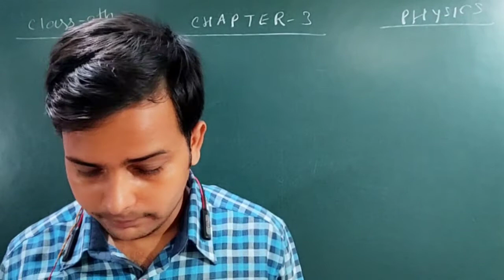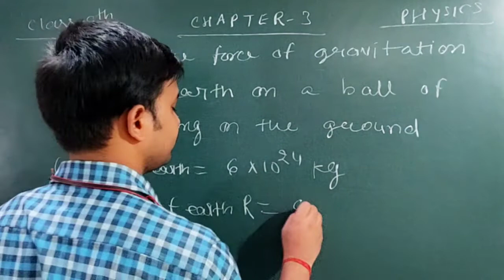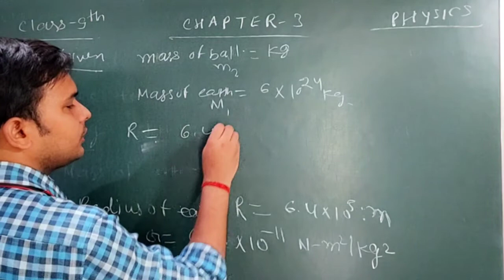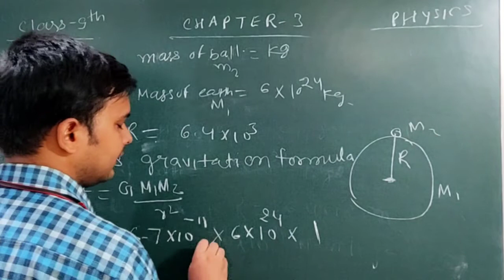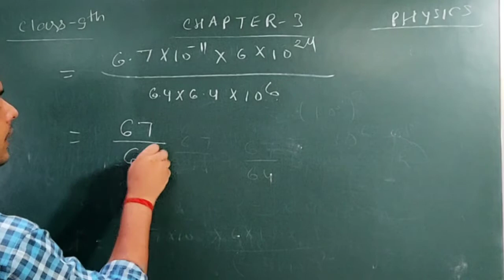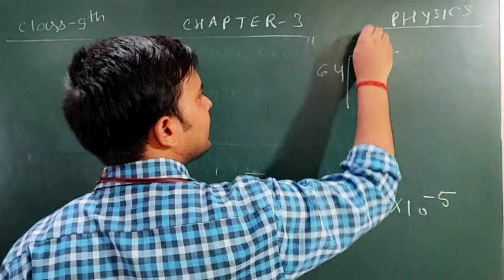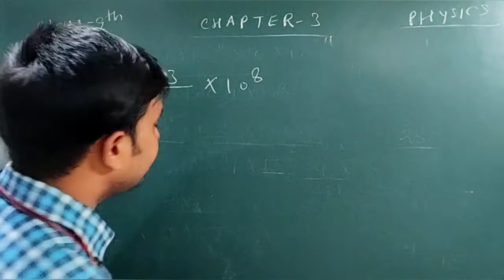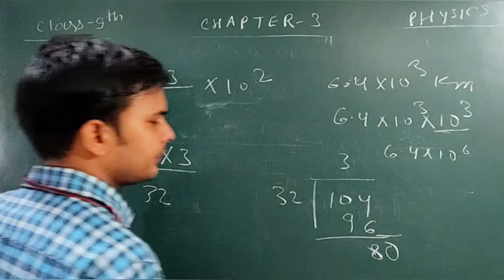Numerical|| Gravitation||Ch-3||class-9th|| physics online classes